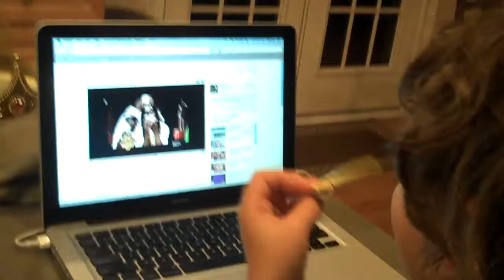Andrew's Favorite Halloween Candy......LAFFY TAFFY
After a night of Trick or Treating..Andrew found a candy heliked..We told him there was as song about it and the rest is in the video...